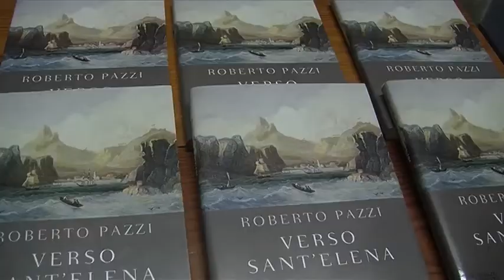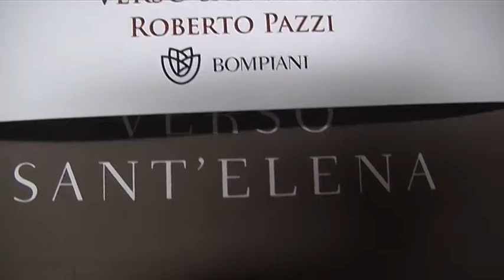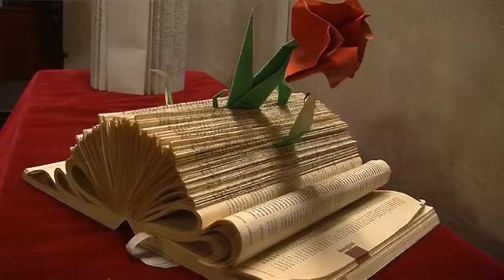"Verso Sant'Elena" vince il Premio Porta d'Oriente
Lo scrittore ferrarese Roberto Pazzi ha vinto recentemente il prestigioso Premio Porta d'Oriente a Bari con il libro "Verso Sant'Elena. Oggi ne ha parlato in Biblioteca Ariostea, nel corso della rassegna "Autori a corte".